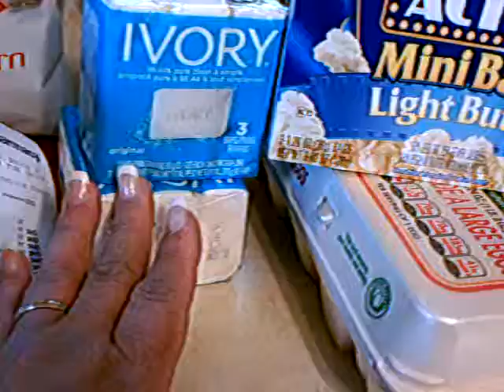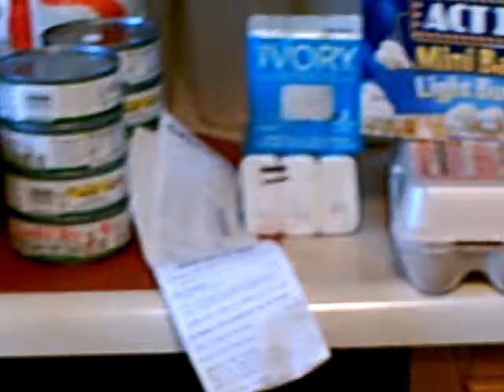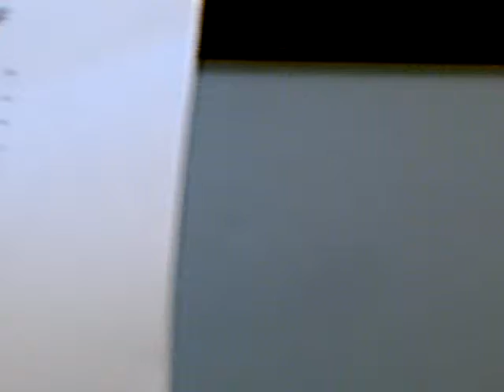boricuacouponmomm 001.ASF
a few email answer, cvs food.